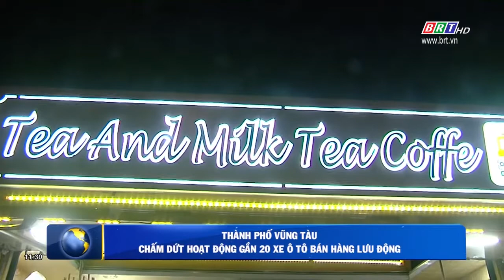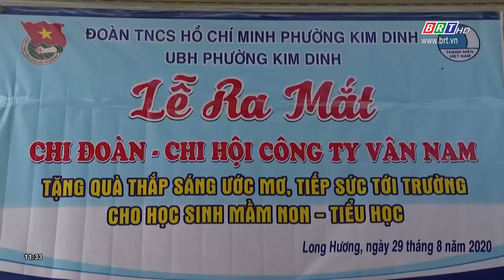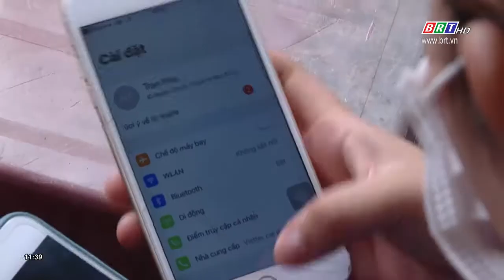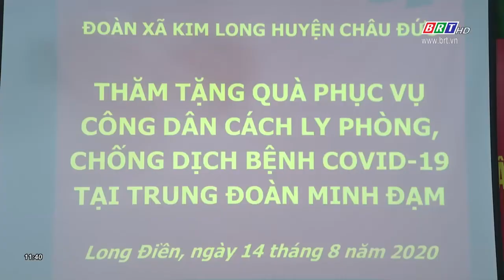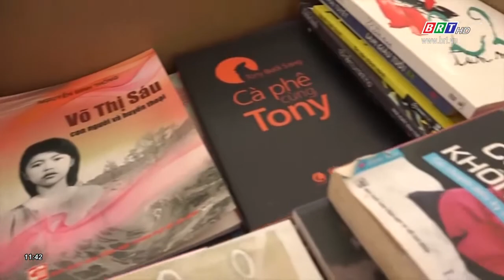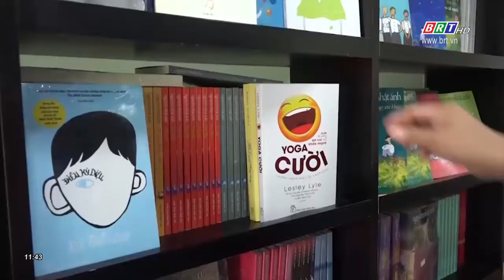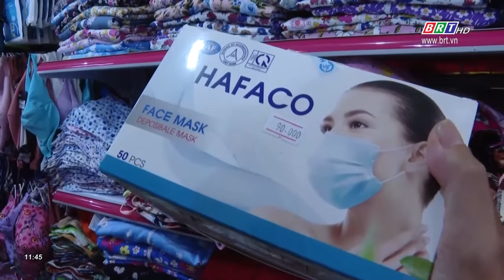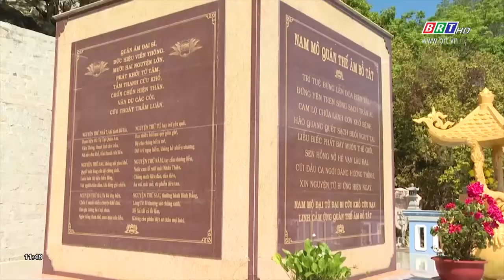Chương trình Thời sự Hòa nhịp phát triển 30/8/2020 | BRTgo